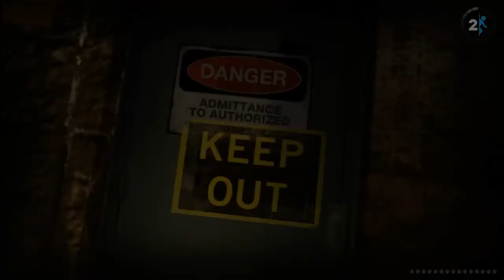Portal 2 - 11: The gates of hell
Or something creepy. I figured out where my mistake was when I rewatched the video- and I had been right all along. Oh well.